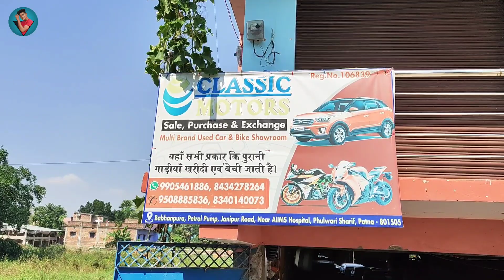दिवाली धमाका Sale🔥Big Sale Used Bikes Patna | Finance Facility Available | Second Hand Bike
Babhanpura petrol pump janipur road near aims hospital phulwari sharif patna 801505

Four Wheeler
any documentation.